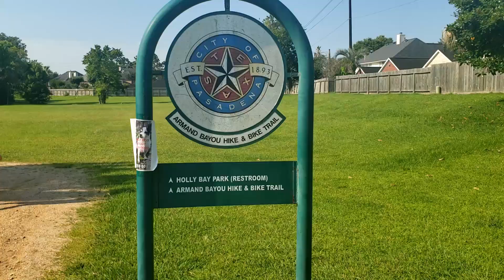HAH: Southeast. Armand Bayou Hike & Bike Trail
This last hike I dragged Grace on a beautiful, but oppressively hot misadventure on the Armand Bayou Hike & Bike trail. AllTrails steered us quite wrong and we ended up bushwhacking to get back.  Adventure!!